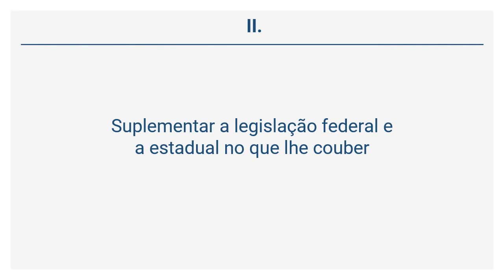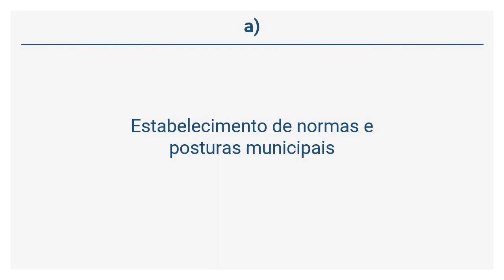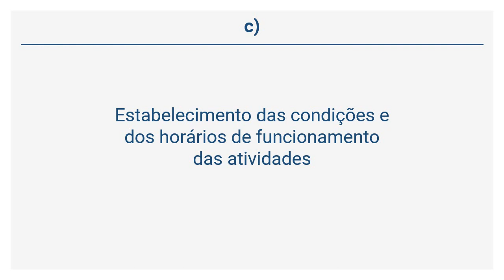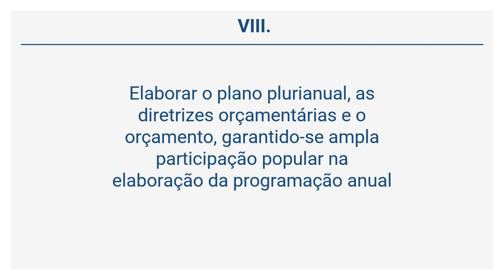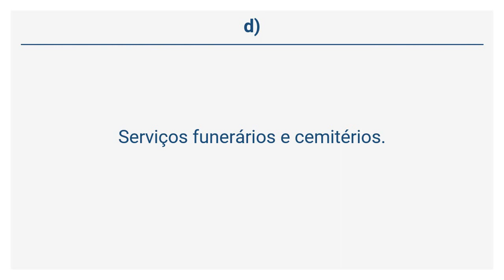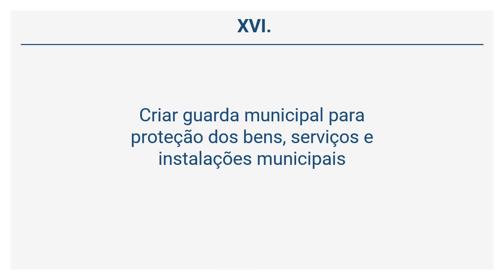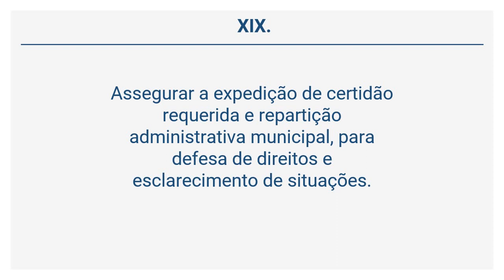Lei Orgânica de Contagem (3 de 42) - DO MUNICÍPIO